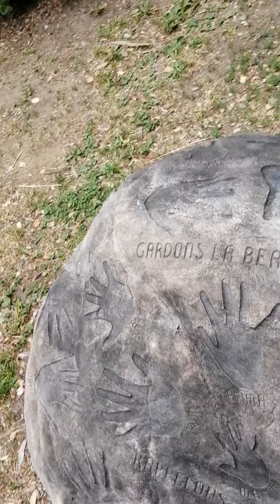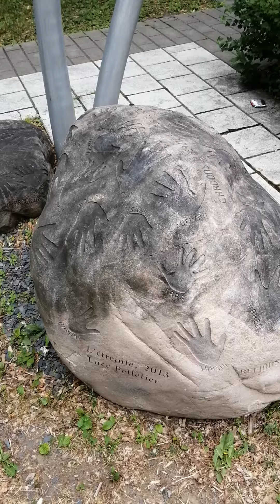2 juillet 2020